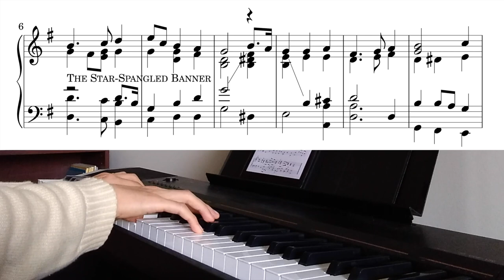Quodlibet - God Save the King & The Star-Spangled Banner (Gould)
Composer: Glenn Gould (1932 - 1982)
Typesetting: Ruoshi Sun

Reference:
Benjamin Givan, “The Star-Spangled Banner” and “God Save the King”: Glenn Gould’s Quodlibet.